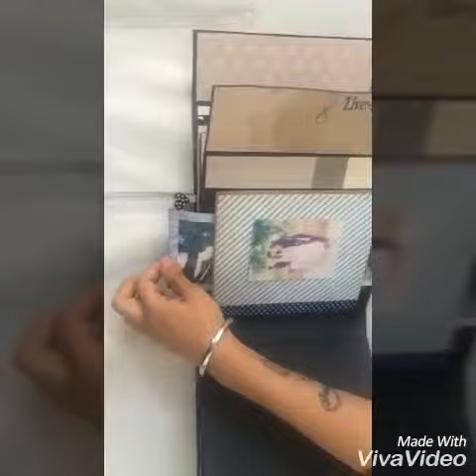Album for friend 😘